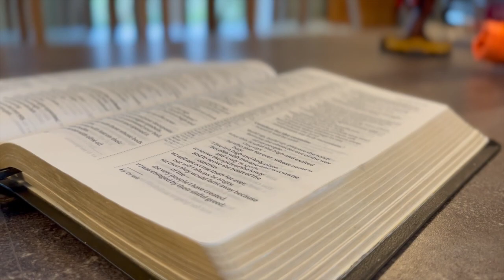Read the Bible with us in 2022